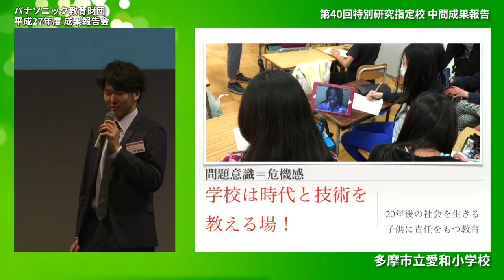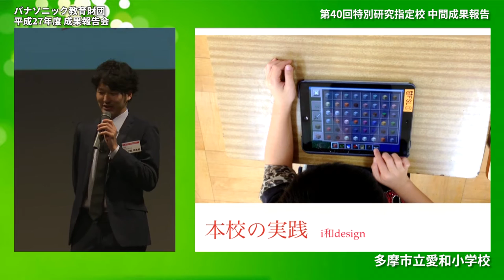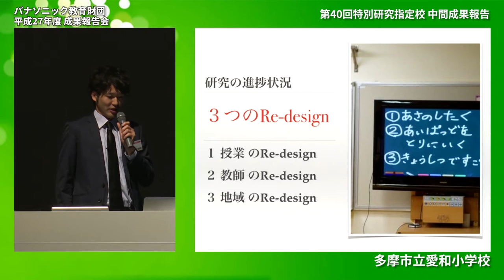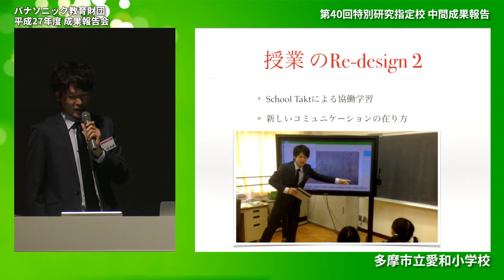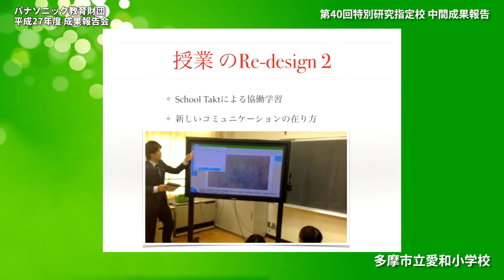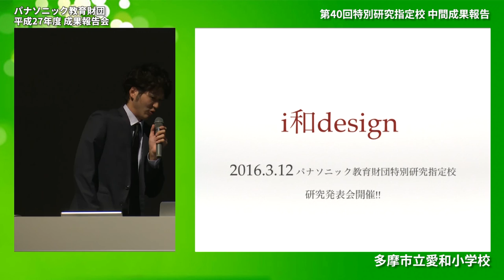多摩市立愛和小学校│中間成果報告│平成27年度実践研究助成成果報告会